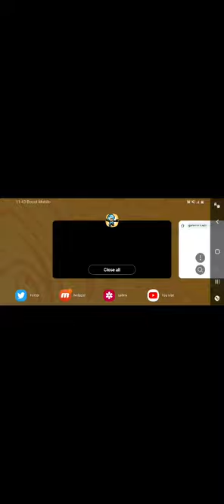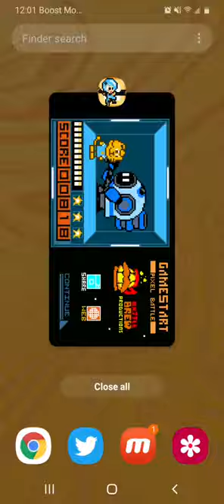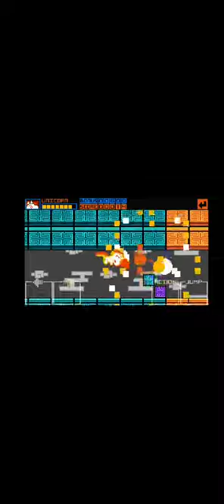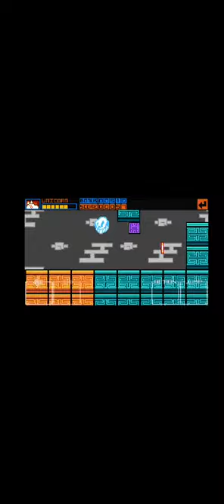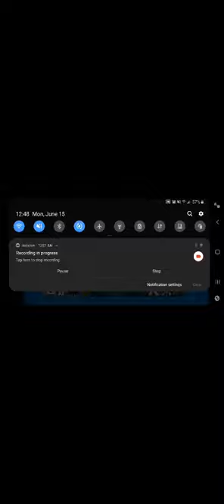GameStart Pixel Battle: Singa & Unicorn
I was able to do these 2 characters in this hour gameplay and get it done faster than Smolian. Smolian still has 2 bosses yet to finish and it will be very difficult to beat them using him.